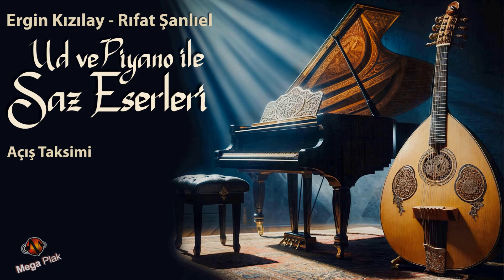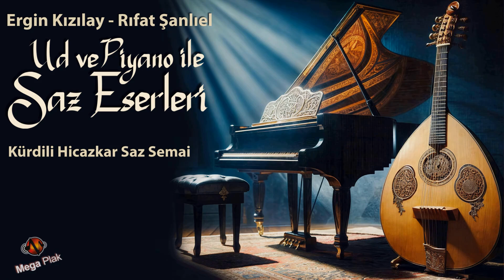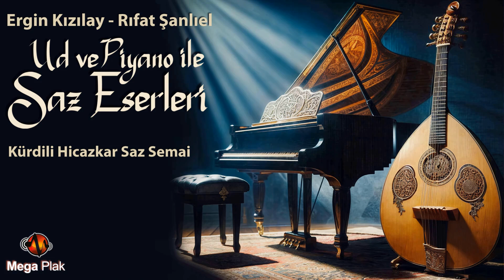Ud ve Piyano ile Saz Eserleri Full Album